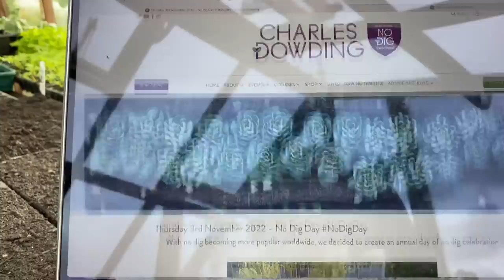No Dig Day is 3rd November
A chance to start no dig. Create a bed like the one you see here.
An opportunity to share the joy, if you’re already using this happy method of growing healthy food and flowers!
Why November? It’s the beginning of a new gardening year. Then you have ground ready before spring, enabling you to start early and enjoy the potential of every season.

May this be an opportunity for people worldwide to discover easier growing, in tune with natural processes. We are putting subtitles on this video, by 10th September.

See this page on my website with ideas and details for how you can join in

Also you can join me on a video Premier in the afternoon, British time 1600hrs.

I hope that children in particular will have a go: I have a competition for you which we explain on the website page.
On the date we are giving free lifetime access to the Broad Bean lesson of my Seed to Harvest online course, purchase for free here on 3rd November:

And the same free access when you request access to my Winter Gardening module of the Skills course:

Offer begins 18.00hrs GMT on 2nd November and ends 0600hrs on 4rh November, to allow for time differences. You can continue to access and enjoy the courses  after that, through the winter and beyond.

Filmed at Homeacres no dig garden 8th September by Nicola Smith.